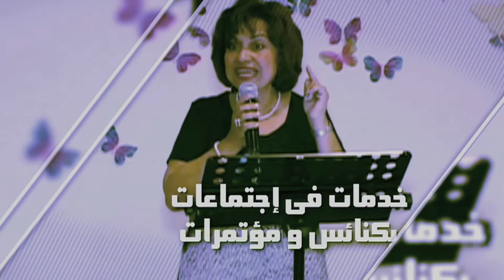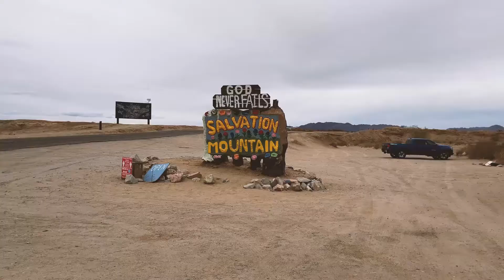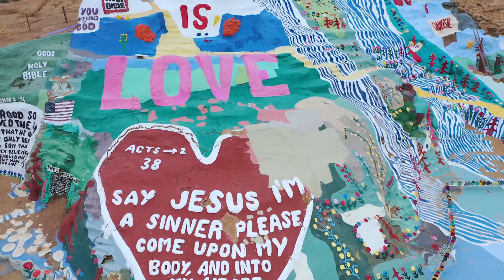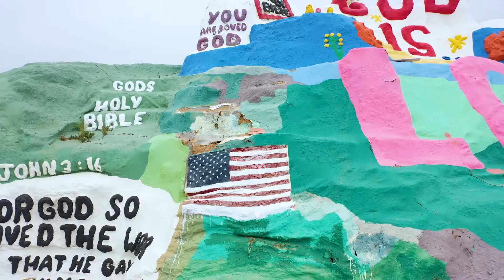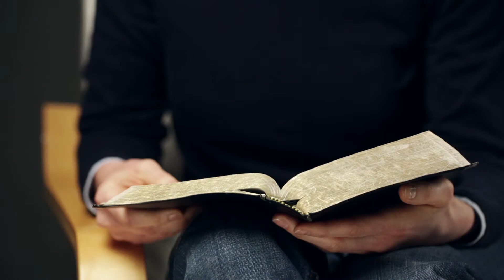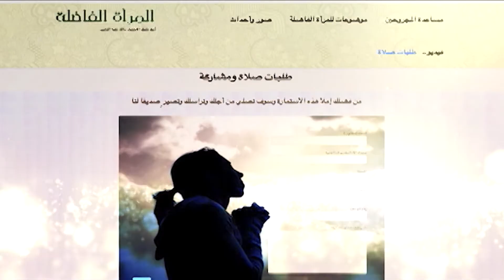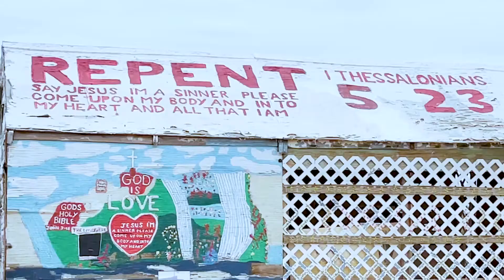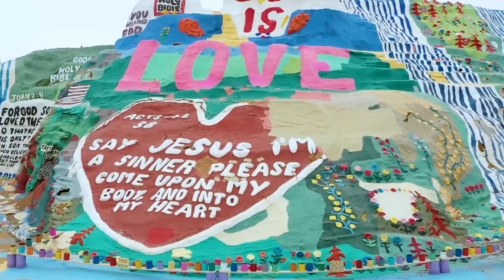جبل الخلاص - برنامج المرأة الفاضلة - كيف حول الفن قطعة من الخراب إلى مزار سياحي يشهد عن المسيح